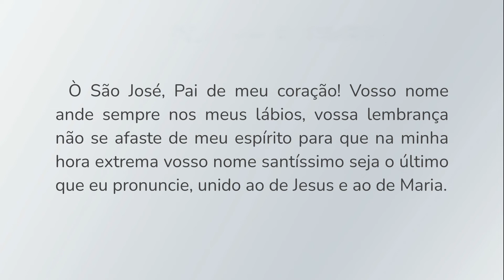São José - Meditações de Madre Maria José de Jesus - Parte Ⅰ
Madre Maria José de Jesus nasceu em 1882 no Rio de Janeiro. Aos 29 anos, entrou para o Convento de Santa Teresa, das Carmelitas Descalças onde professou os votos em 1912. Em abril de 1917 foi eleita priora por unanimidade de votos da comunidade conventual. Escreveu centenas de retiros, meditações e outras obras de cunho espiritual e histórico; compôs inúmeros poemas, além de traduzir para o português as Obras Completas de Santa Teresa de Jesus. Morreu em março de 1959 com fama de santidade e, em 1989, teve aberta a sua Causa de Canonização.
Ao longo do referido livro, o leitor encontrará várias passagens da vida de São José para meditar, tais como: ele confere a descendência davídica ao Messias (Mt 1,18); realiza o primeiro ato de pai ao dar o nome de Jesus (Mt 1,21); exemplo de paciência nas adversidades (Lc 2,7); modelo dos operários que ensinou seu ofício a Jesus (Mt 13,55) e, em suma, sua paternidade putativa é a fonte de sua poderosíssima intercessão junto ao Filho Onipotente de Deus (Lc 2,51).